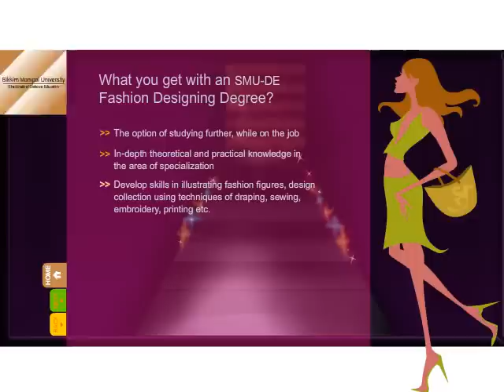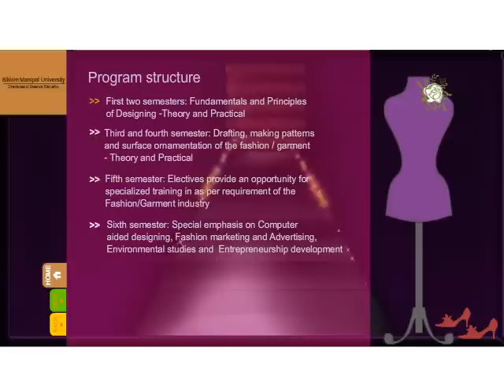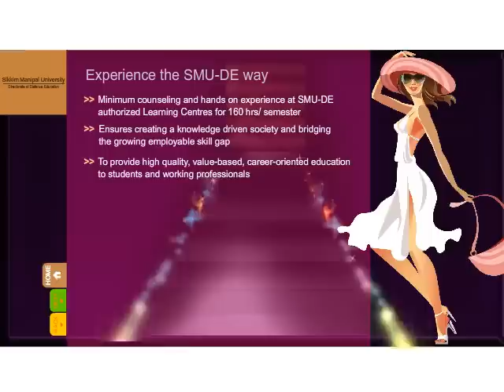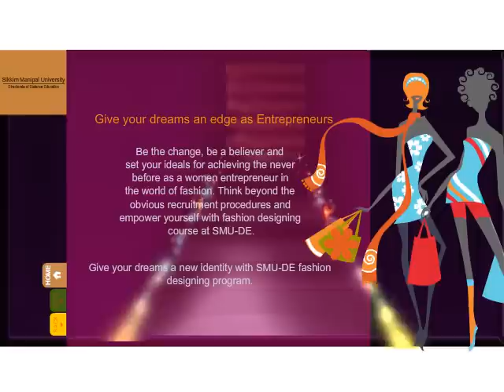Fashion Design Program Demo-Sikkim Manipal University Directorate of Distance Education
Fashion Design Program Demo